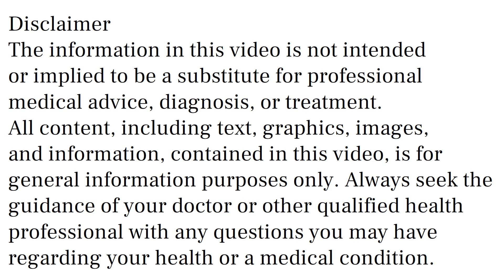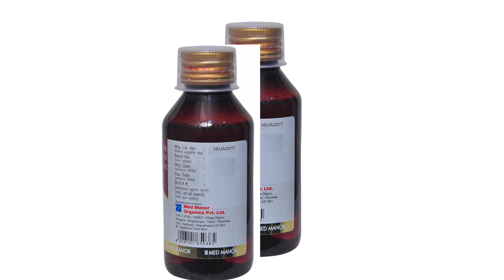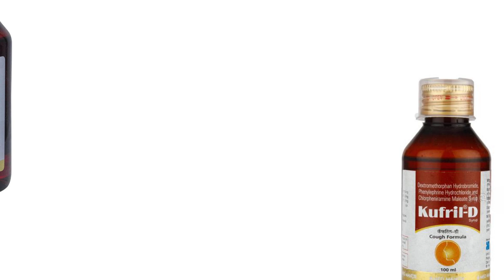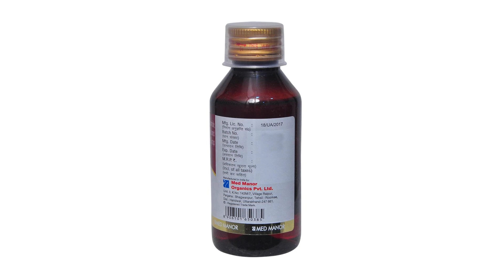Kufril D Syrup Uses, Side Effects in Hindi | Kufril D Syrup Ke Fayde Aur Nuksan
Kufril D Syrup uses & side effects in hindi | Kufril D Syrup ke fayde aur nuksan | how to use Kufril D Syrup. in this video, we will discuss what are the uses and benefits of Kufril D Syrup. How to use Kufril D Syrup. We will also discuss what are the side effects of Kufril D Syrup. Watch the complete video for detailed review of Kufril D Syrup in hindi.